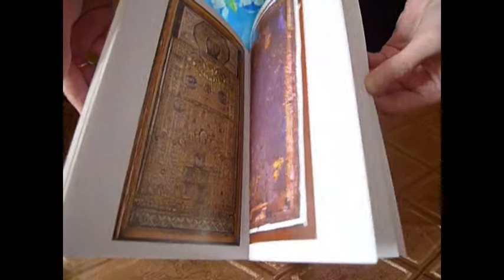La Nuova Icona Acheropita